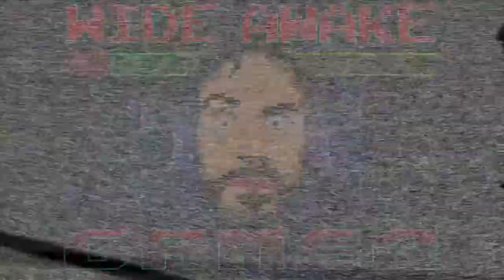WWE 2K17 - LIO RUSH (Community Showcase/ XBOXONE)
***THIS Version of LIO RUSH IS AVAILABLE ON XBOX ONE ONLY***
In Community Creations "Downloads" of The WWE 2K17 Menu Hashtag , LIO RUSH, NXT, Wideawakegamer

In this video Wideawakegamer showcases his Caw LIO RUSH. From his entrance to Move-set will be shown in this video.